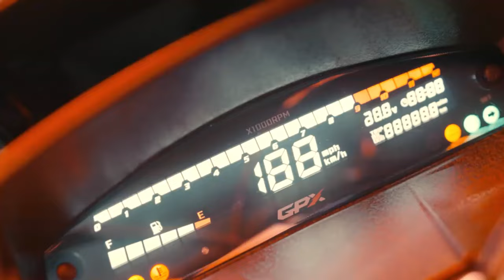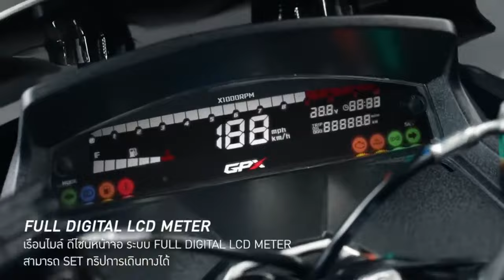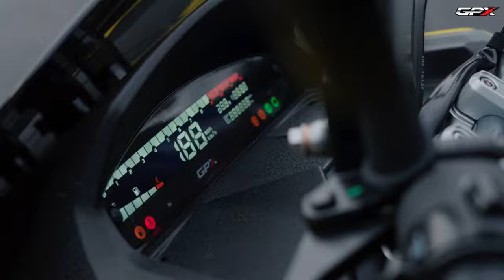Maxi Berdesign Terbaik !! Fix no debat !! NMax & PCX minggir dulu !!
Motor ini memiliki design yang perfect !! yamahanmax ataupun PCX160 sepertinya harus mengakui kalau GPXdrone ini lebih keren !!